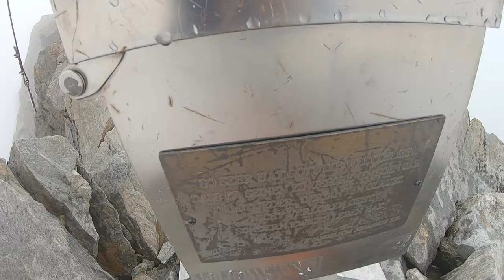Hintere Schwärze (3624m), Similaun (3599m), Östliche Marzellspitze (3550m), Kleiner Similaun (3363m)